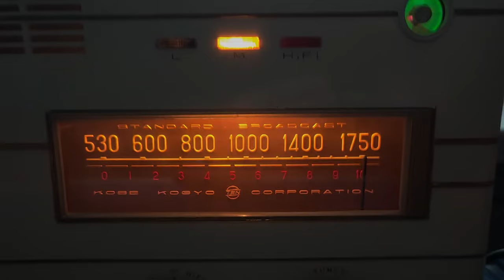2130 кгц. Железнодорожники